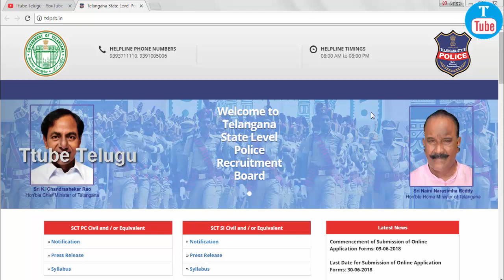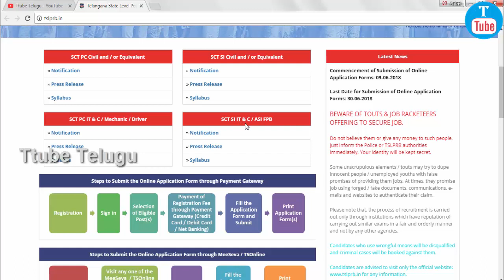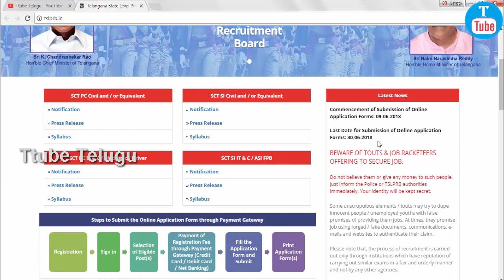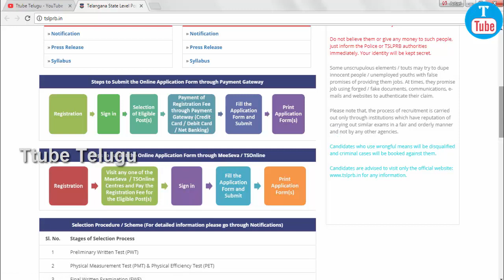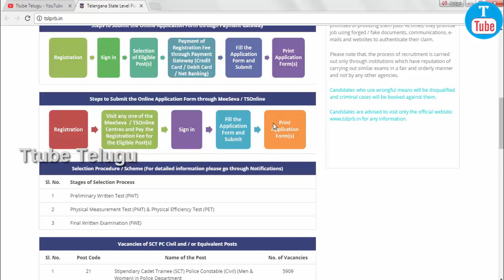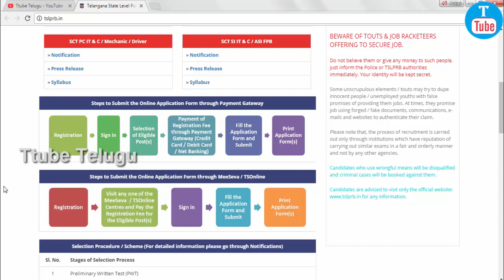Telangana police constables and SI 2018 Applying Process | Govt Jobs|Ttube Telugu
Telangana police constables and SI 2018 Applying Process .Depending on the your fee payment mode we have to chose either of the two methods of applying which is start from 9 th of this month.